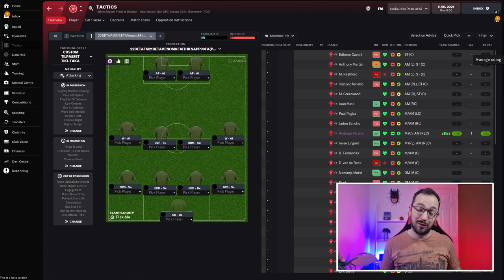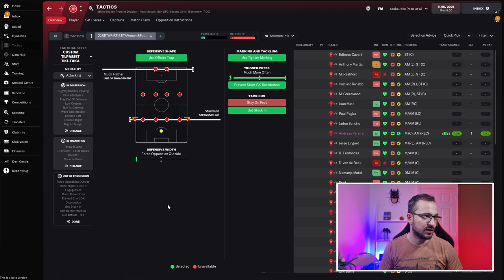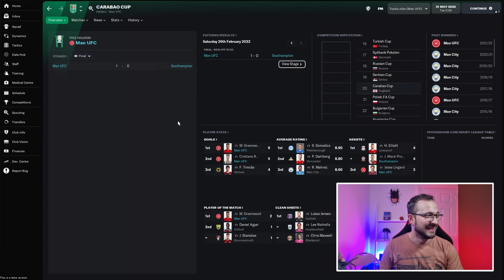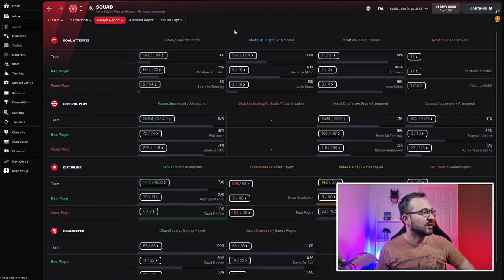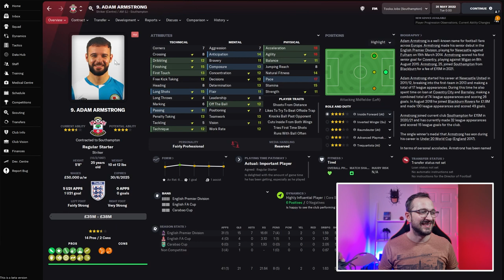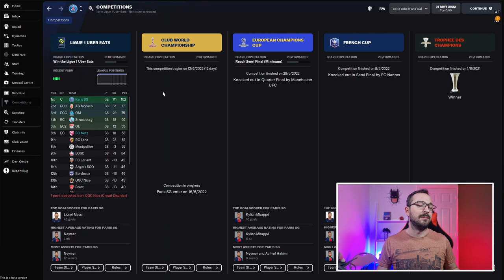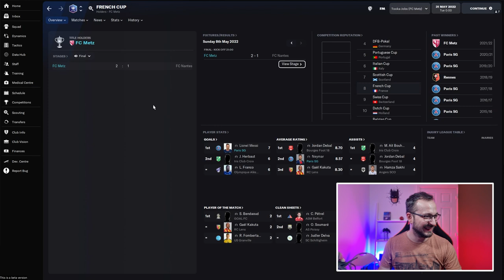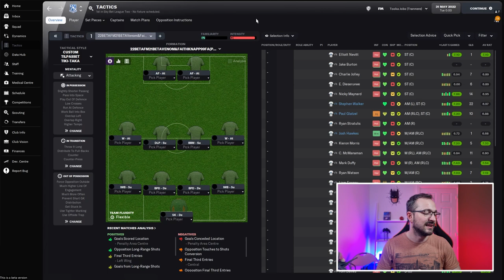The 4-4-2 DESTROYER 💣 | ALL TEAMS TOP TACTIC | TOOKAJOBS | FM22 TACTICS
HELP GROW THE CHANNEL BY-

ALL INSTRUCTIONS COVERED FOR MANUAL INPUT

FM22 BETA VENOM & FAITH 442 P99 EC FA

Hi, Welcome to the TookaJobs YouTube channel and this is the section where we go through the vast amount of FM22 Tactics that are on the internet. All instructions are given at the start of the video for the players that cant download the tactic.

So...How do we do it ?

We select a number of different clubs within Football Manager 2022 and lock in the desired tactic and simulate to the end of the season and hopefully it all comes back fantastic, we go through league positions, stats and competitions to see if this Football Manager 2022 tactic is worth downloading and if its the right one for you.

We test with top teams as well as underdog teams so we get a better idea on how it COULD do.

TookaJobs is a channel That provides the best tactics testing videos for the football manager community.

BIG THANKS TO THE CREATOR AND SUPPLIER OF THIS TACTIC.